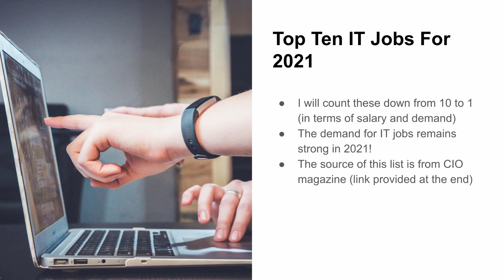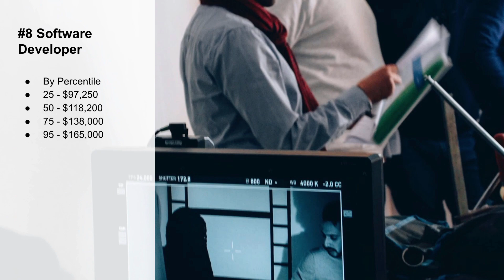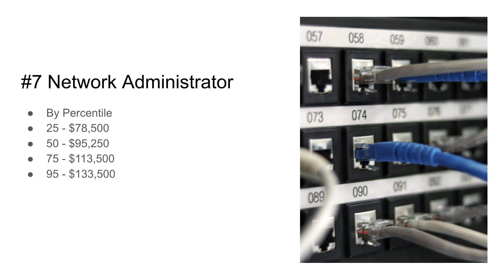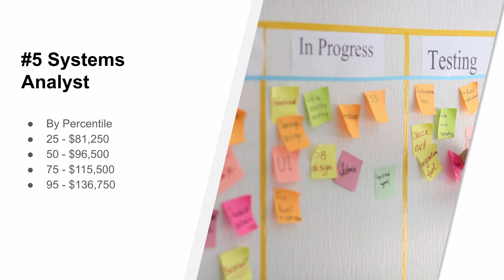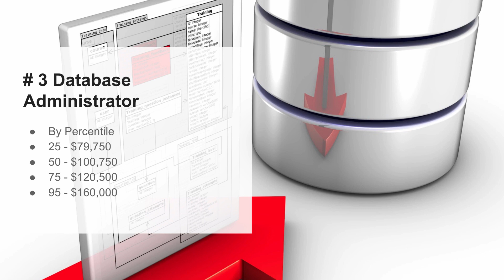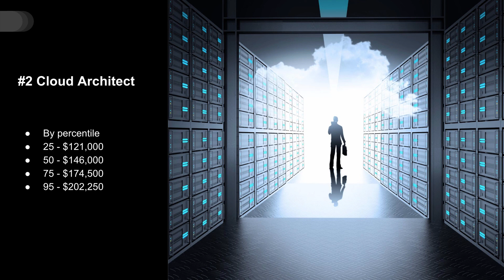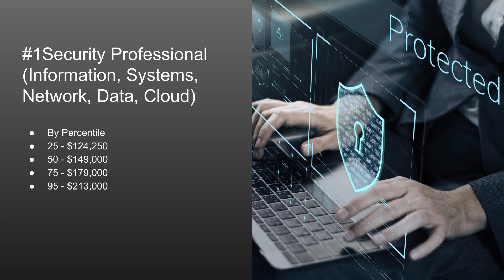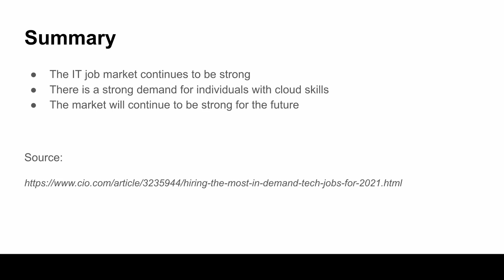Top 10 IT Jobs for 2021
In this video, I will describe the top 10 IT jobs for 2021. I will describe the basic position and some salary statistics.

If you are interested in getting started with information technology, check our our course, Information Technology Essentials: